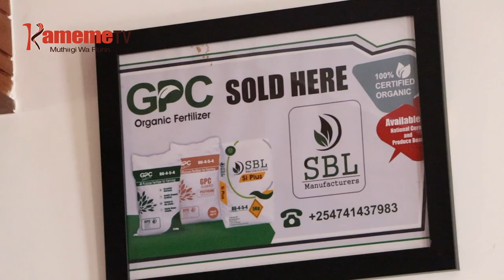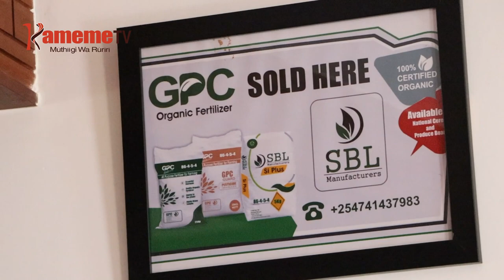Arimi kurio mahimbirie bataraitha ya kimerera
ARIMI KUUMA ICIGO ITIGANITE NIMORITIO KUHIMBIRIA UHUTHIRI WA BATARAITHA YA KIMERERA KANA ORGANIC IKINYA-INI RIA GUTIGIRIRA NIMANYIHIA URURU WA TIIRI WAO.
NIGUO GUKINYANIRIA UNDU UYU MBUNDI YA IRIO NYUMU RWA NCPB NIMANYITANIIRE NA KAMBUNI YA UTHONDEKI WA BATARAITHA YA GPC KURIA RIU ARIMI MARIHOTAGA KUGURA BATARAITHA YA ORGANIC CECENIINI CIOTHE CIA NCPB.